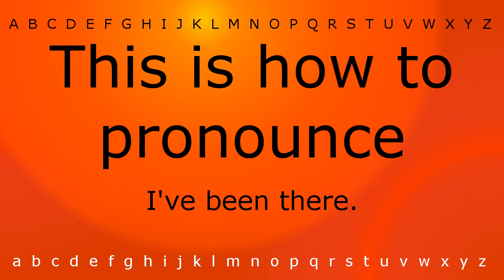This is how to pronounce 'I've been there.' with Zira.mp4